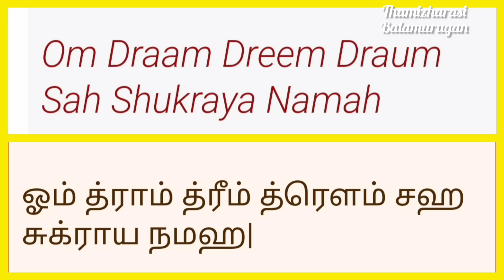மிக அவசர பதிவு:இந்த ஒரு பொருளால் உங்க ஒட்டுமொத்த பணப்பிரச்சனையும் தீரப்போகுது!!தவறவிடாதீங்க!